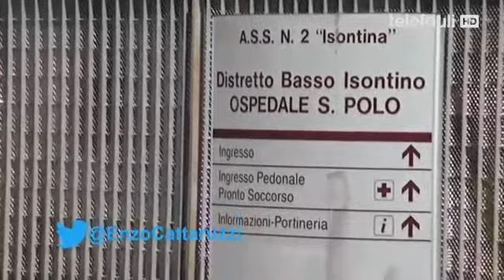Il punto di Enzo Cattaruzzi - 08 Marzo 2019